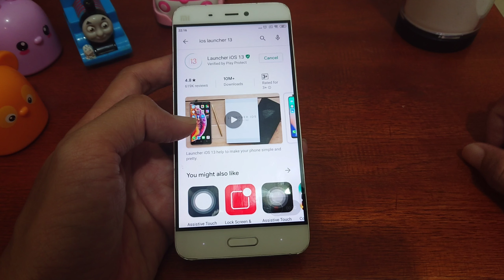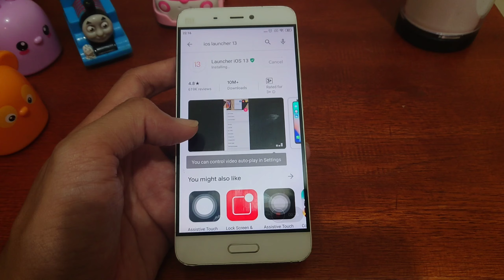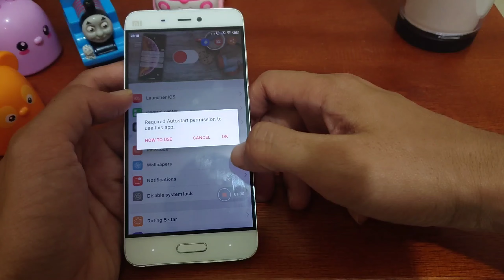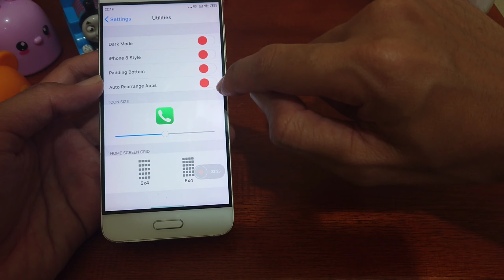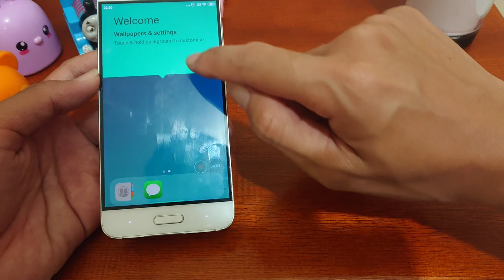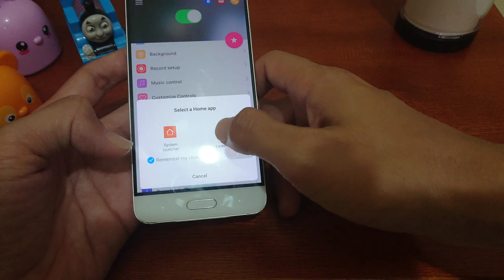Cara setup android ke IOS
Install IOS di Android !
Sorry bro sedikit clickbait , sebener nya ini cuma launcher nya aja ya
Hehehe